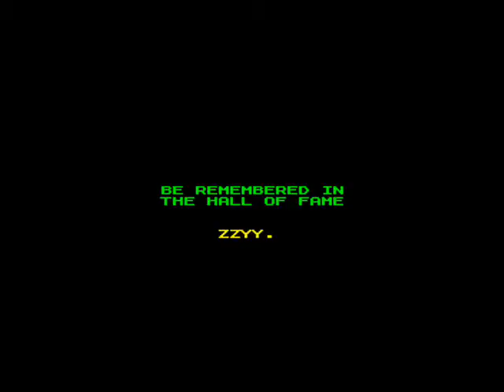Retroinvaders - ZX Spectrum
Having seen Yethboth's video of this recently I decided to have an attempt at this and give it more exposure. This is one of the newer ZX Spectrum games and it is awesome! It's a mixture of Space Invaders and Gyruss.